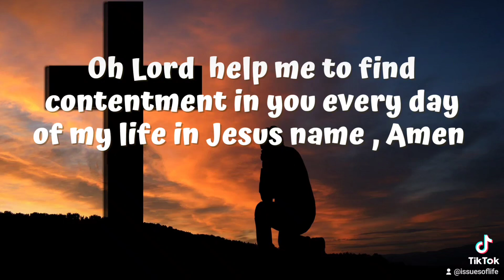Find Contentment in the Lord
Watch and be blessed gospel hope love #2024 motivation psalms encouragement bible inspiration jesus rccg bibleverseofthedayencouragement dailyvlog dailybible wisdom gospelofhope #2024